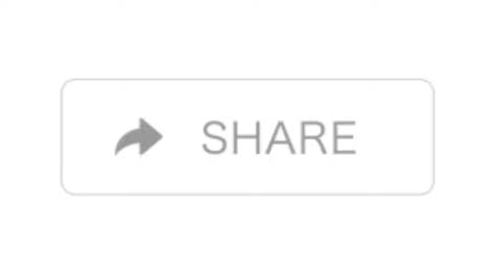New SHARE button green screen | No Copyright Effect Video | Share GreenScreenNewEffect.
✅ This 3D effect & animation is no copyright
✅ Background Free 3D effect & Animation

New Like button green screen | New Effect Video | No Copyright Effect Video | GreenScreenNewEffect

💠 You don't need to pay any money to use it, you can use it for free, it's completely free, you just need to give me a little support. Thank you for being with me.